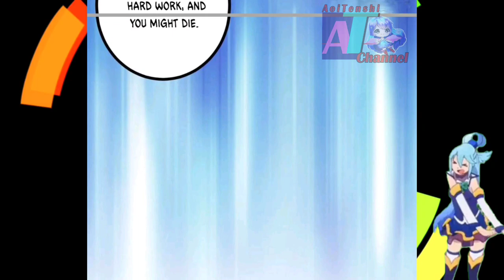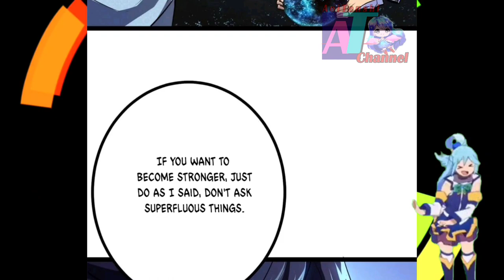World War, Where The Mighty Gather || Shadow Hack Ch 101 English || AT CHANNEL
COPYRIGHT / LICENSING